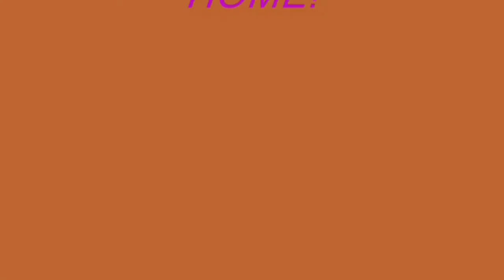Is This The Way To Amarillo Parody | British Troops in Iraq | The Royal Dragoon Guards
This video was made by troops from The Royal Dragoon Guards (RDG) an Armoured Corps Regiment of the British Army. Certainly keeps morale high for the troops in times when they are away from home and their families.